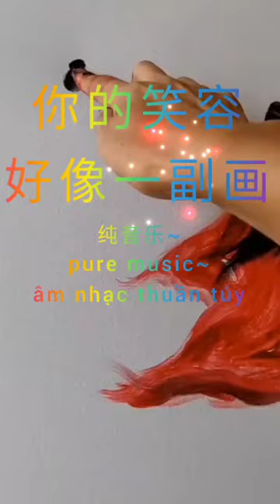你的笑容是一幅画~纯音乐~pure music~âm nhạc thuần túy 旋律优美，韵味十足，情深醉人，扣人心弦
视频里精美画面，优美旋律，动听音乐。大家如果觉得好听记得多听在此也感谢所有点阅的朋友

你的笑容好像一幅画
美得让人无法自拔
愿做你画中奔驰的白马
陪你赏遍这世间繁华
你的眼睛好像在说话
往后余生最暖是牵挂
读懂你心中幸福的密码
无畏陪你浪迹到天涯
你的微笑变成一种记号
烙印心底发孝每分每秒
精美画画，好听音乐，不容错过